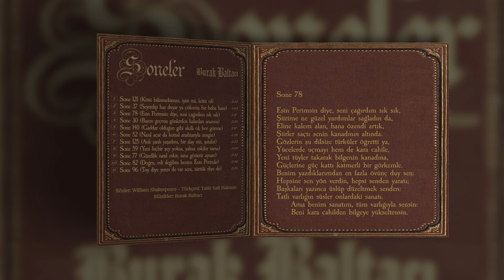Burak Baltacı - Sone 78 (Esin Perimsin diye, seni çağırdım sık sık)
SONE 78

Esin Perimsin diye, seni çağırdım sık sık,
Şiirime ne güzel yardımlar sağladın da,
Eline kalem alan, bana özendi artık,
Şiirler saçtı senin kanadının altında.
Gözlerin şu dilsize türküler öğretti ya,
Yücelerde uçmayı hem de kara cahile,
Yeni tüyler takarak bilgenin kanadına,
Güçlerine güç kattı katmerli bir görkemle.
Benim yazdıklarımdan en fazla övünç duy sen:
Hepsine sen yön verdin, hepsi senden yaratı;
Başkaları yazınca üslûp düzeltmek senden:
Tatlı varlığın süsler onlardaki sanatı.

Ama benim sanatım, tüm varlığıyla sensin:
Beni kara cahilden bilgeye yükseltensin.

Söz: William Shakespeare
Türkçesi: Talât Sait Halman